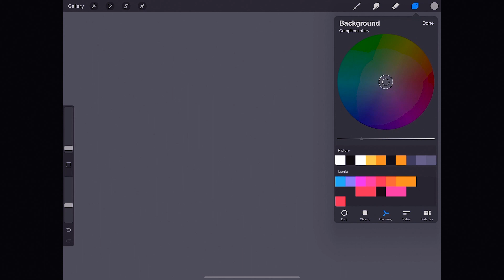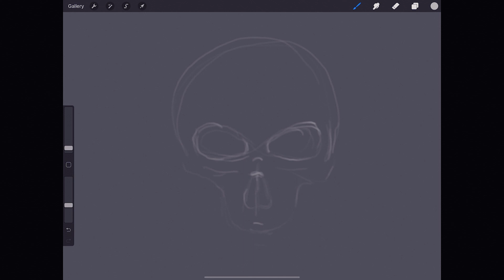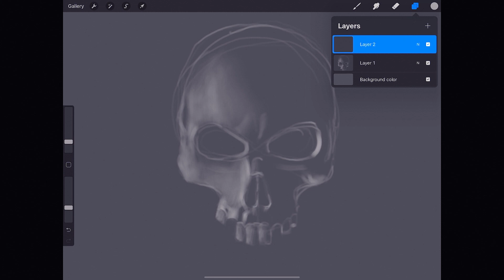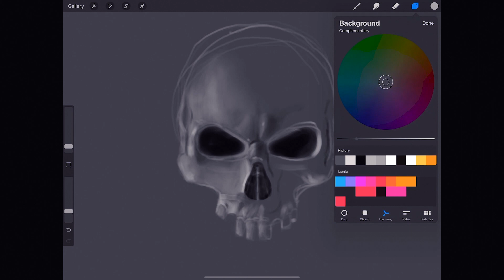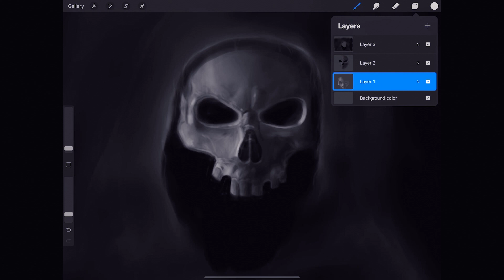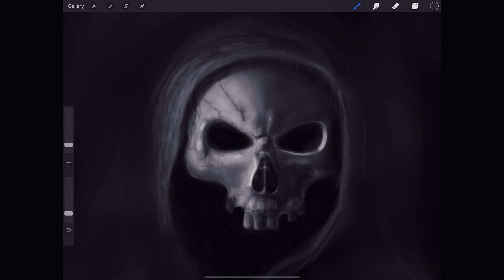CÓMO DIBUJAR UNA CALAVERA DIGITALMENTE- Día de muertos - iPad/Apple Pencil/Procreate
Participa en el concurso de arte y diseño de Apealz "Nuestra Tierra Hermosa"
-- Este tutorial muestra cómo dibuajar una calabera usando un iPad, el Apple Pencil y el programa Procreate.

Si quieres invertir en un dibujo, pintura o escultura de Leonardo Pereznieto, o contratarlo para que imparta conferencias o talleres, escríbeme a través de mi sitio web (favor de sólo escribir a esta dirección para lo anterior). - Gracias!

Materiales utilizados:

- Apple iPad Pro de 12.9 pulgadas.

- Apple Pencil de la segunda generación. (Si vas a pedir un Apple Pencil asegúrate que sea compatible con tu iPad.)

Tip: Si el iPad y Apple Pencil son muy caros, también los puedes comprar usados cuando alguien renueva su equipo.

- Guante de dos dedos para tableta

Este video muestra CÓMO DIBUJAR UNA CALAVERA DIGITAL - iPad/Apple Pencil/Procreate - Felíz Día de Muertos!